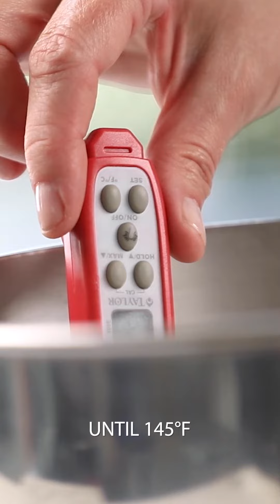key lime pie recipe